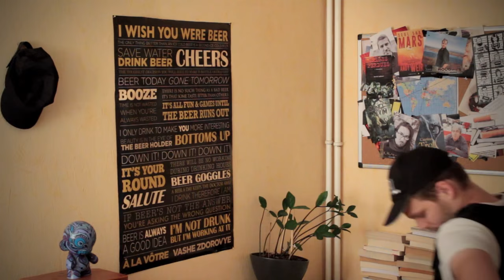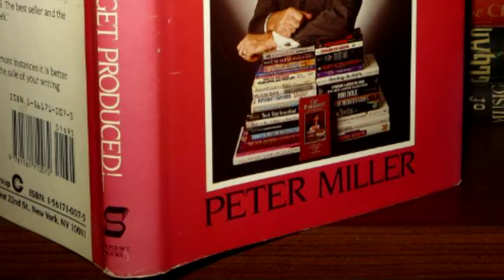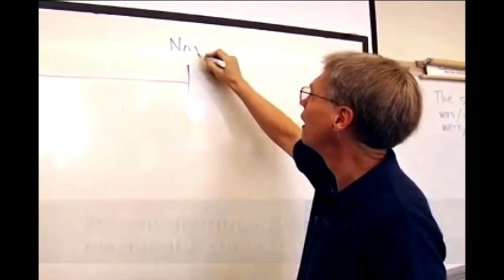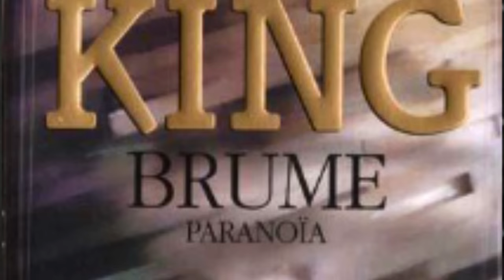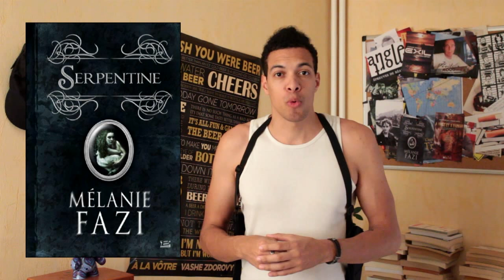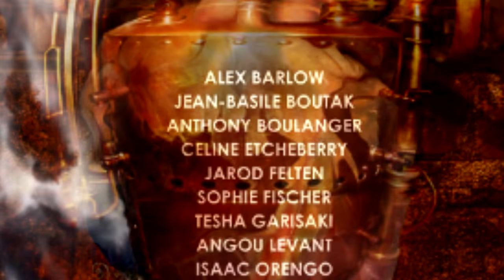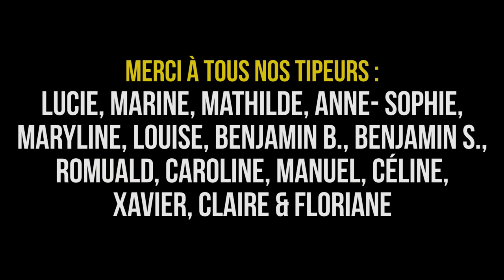Petit, mais sexy.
Les nouvelles, c'est chouette. Lisez, punaise de merde !

Quatre bouquins à dévorer :
- Serpentine, Mélanie Fazy, Editions Bragelonne ;
- À voile et à vapeur, Anthologie collective, Editions Voy'el ;
- Angle Mort n°10, Anthologie collective, Editions Angle Mort ;
- Exil, Stéphane Desienne, Editions Walrus.

À l'écran :
Kilke: Michael Roch
Madèle: Nikita Rasse